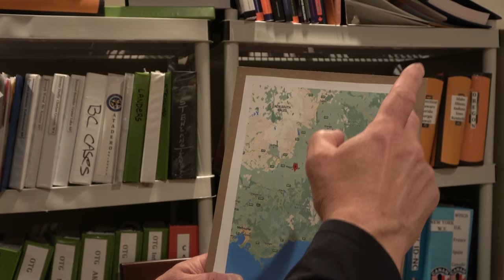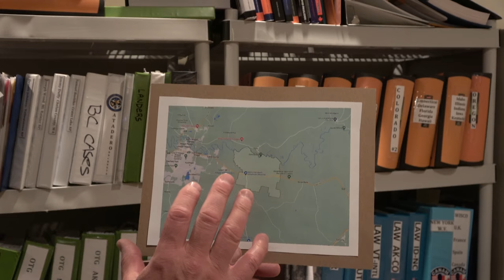Missing 411- David Paulides Presents Missing Cases from Australia & Canada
This video contains the following missing person cases:
Daisy Kimball, 5 Years, Missing August 28, 1897, Wagga, Australia
Elsie Kimball, 4 Years,        "                 "               "           "             "
Anastasia Kimball, 3 Years,   "             "               "           "             "
Kathy Oscard, 16 months, Missing September 15, 1964, High Prairie, Alberta
Edmond Duhaine, 19 Years, July 1, 1948, Chapleau, Ontario

• Rent or purchase our first movie on Amazon (Missing 411):